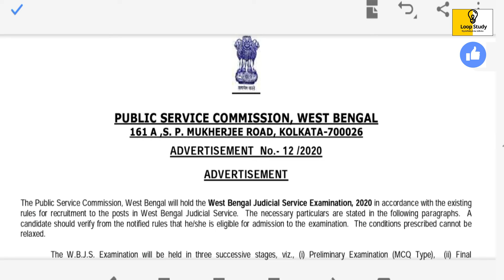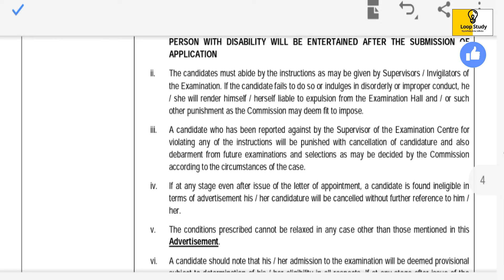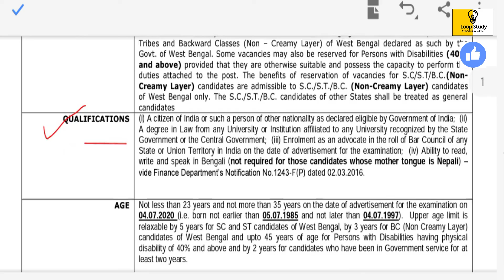WBPSC New WBJS Recruitment Notification.